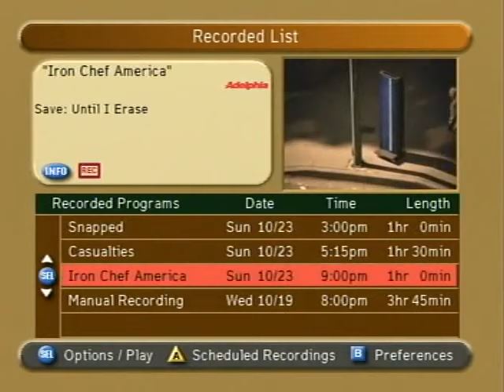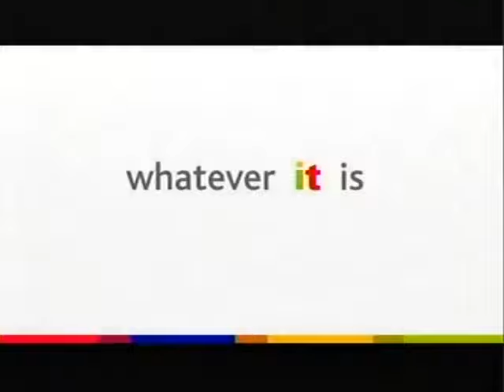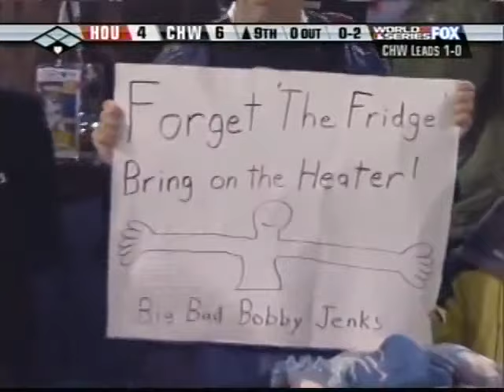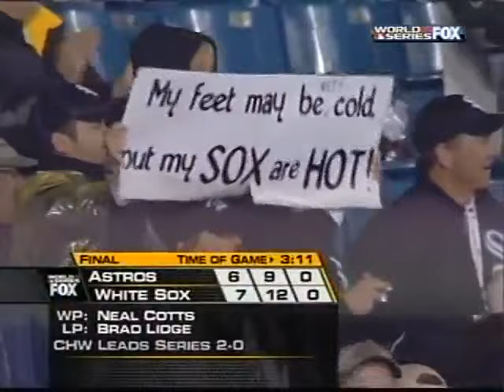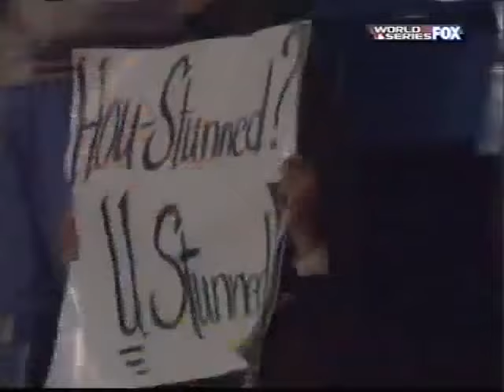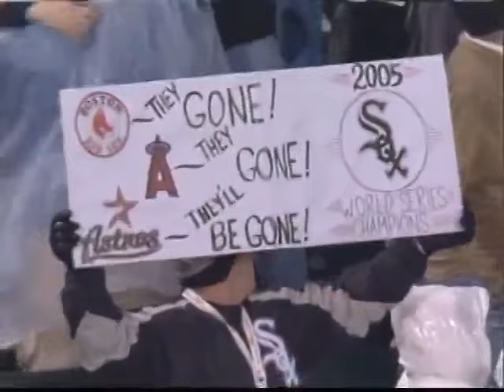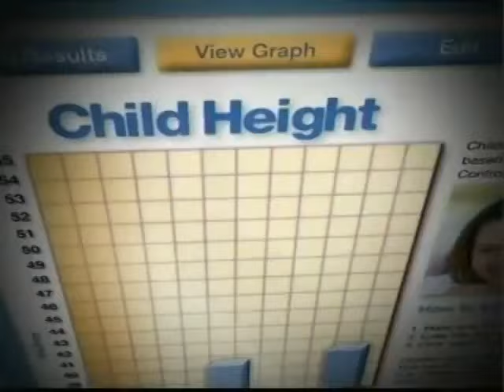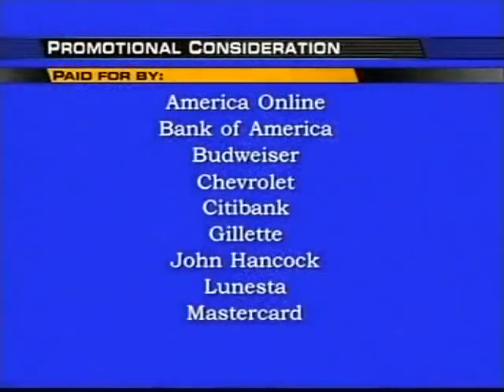2005 World Series Game 2 Astros @ White Sox